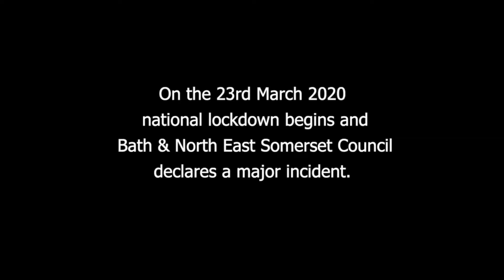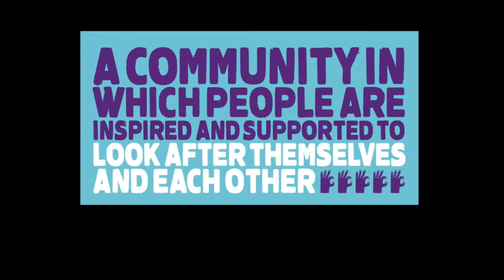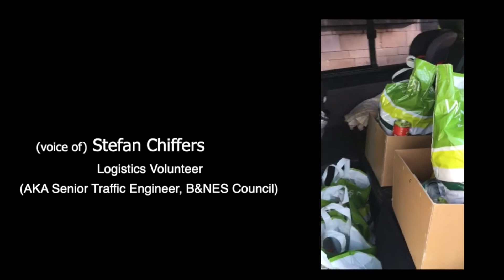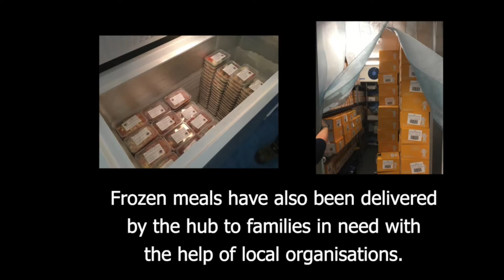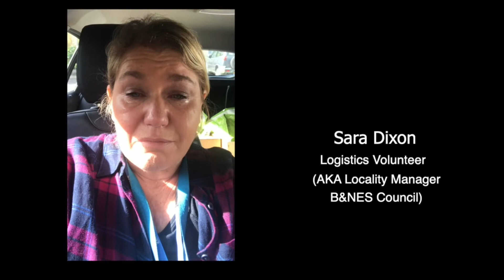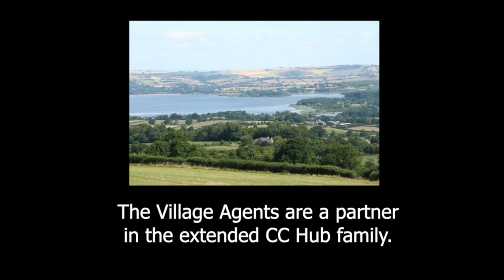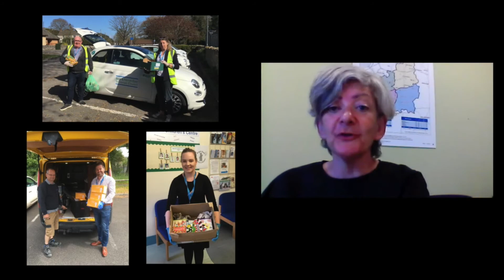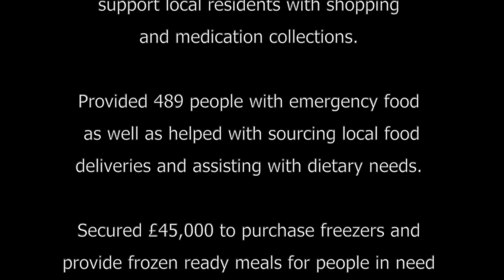1 Compassionate Community Hub June 2020 15 mins